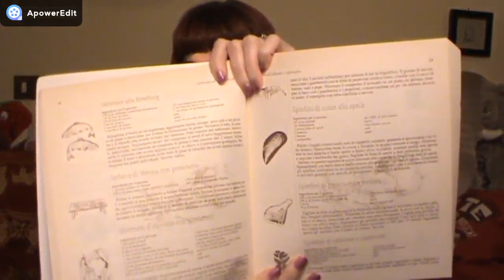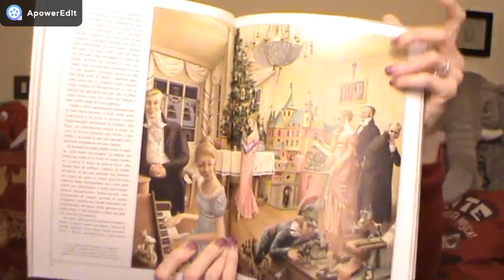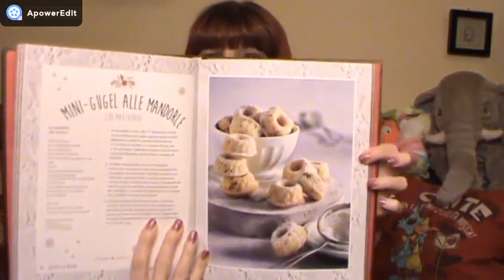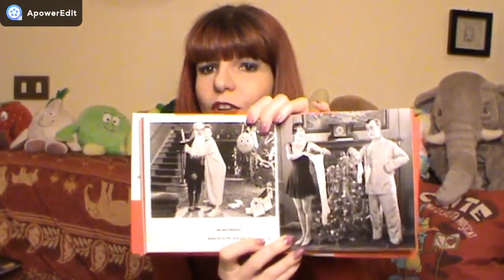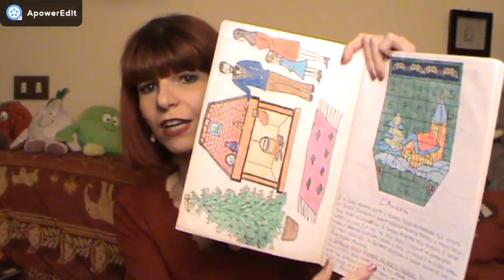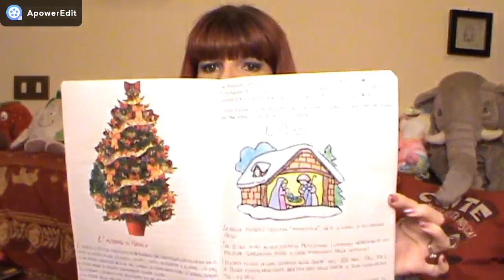I MIEI LIBRI DI NATALE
Un canto di Natale
Miti e leggende. Storie di Natale
Buon Natale: Libro da Colorare per Adulti con Magici Motivi Natalizi
400 ricette facili e sfiziose per Natale e Capodanno
Presepi in Liguria
Natale in Liguria. Tradizioni e menù
Buon Natale. Ediz. illustrata
Il giardino dei libri. La libreria online specializzata su Tarocchi, Anima, Corpo, Mente, Esoterismo, Medicine alternative, Spiritualità, Sviluppo personale, Psicologia, Tecniche per il Corpo e molto altro. Sito web